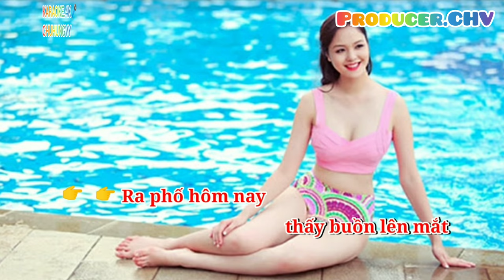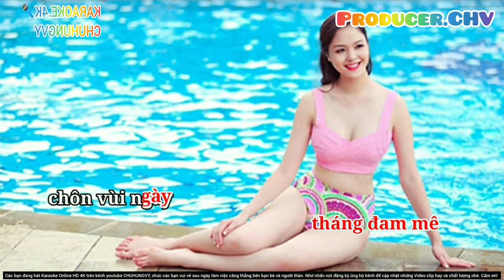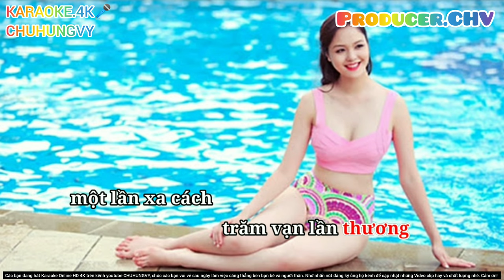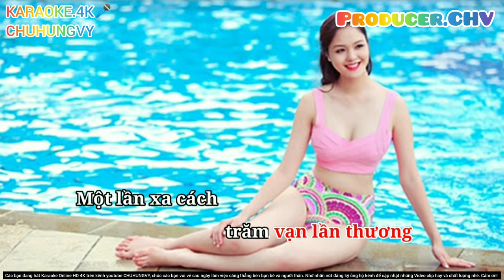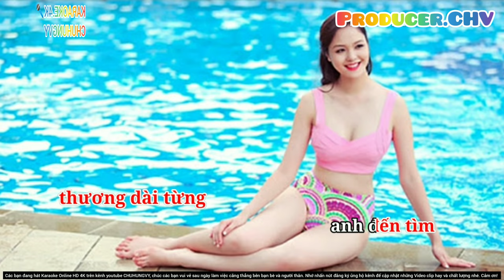KARAOKE HD 4K NẾU ĐỜI KHÔNG CÓ ANH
🎼Hoàng Trang (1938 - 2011) là một nhạc sĩ ở miền Nam Việt Nam trước năm 1975. Tên tuổi của ông gắn liền với ca khúc "Không bao giờ quên anh".
Ông tên thật là Trần Văn Phát, sinh năm 1938 tại xã Thanh Tân, tỉnh Bến Tre. Nghệ danh Hoàng Trang (hoa trang vàng) là do lúc nhỏ ông sống ở quê nội nơi chợ Mới (Gò Công Đông, Tiền Giang), hình ảnh hoa trang vàng đã đi vào tâm thức nên sau này ông đã lấy hoa trang vàng đặt làm nghệ danh. Ông còn có các nghệ danh khác như: Triết Giang, Trần Nguyên Thụy, Thiên Tường, Hồng Đạt. Ông cùng thế hệ với các nhạc sĩ như Mặc Thế Nhân, Thanh Sơn, Trần Thiện Thanh, Trúc Phương, Anh Việt Thu...
Tài năng âm nhạc của nhạc sĩ Hoàng Trang là do ông mày mò, kiên nhẫn tự học, không kinh qua trường lớp hoặc người thầy nào. Sự nghiệp sáng tác của ông có khoảng 100 ca khúc, được viết từ năm 1963 với bài Nửa Đêm Đợi chờ cho đến sau năm 1975, trong đó một số bài được công chúng đặc biệt yêu thích như Không Bao Giờ Quên Anh (1964), Kể Chuyện Trong Đêm (1966), Ước Nguyện Đầu Xuân (1967), Nếu Đời Không Có Anh, Tâm Sự Với Anh,...

Ông sáng tác Không Bao Giờ Quên Anh năm 26 tuổi, viết trong tâm trạng của người đang yêu, đồng thời đúc kết kinh nghiệm từ những cuộc tình tan vỡ, lỡ làng nhưng đẹp và lãng mạn... từ những người khác. Tình khúc Không Bao Giờ Quên Anh vừa ra đời đã được Hãng đĩa Việt Nam mua, ca sĩ đầu tiên thể hiện là Phương Dung, sau đó đến ca sĩ Hương Lan rồi Giao Linh.